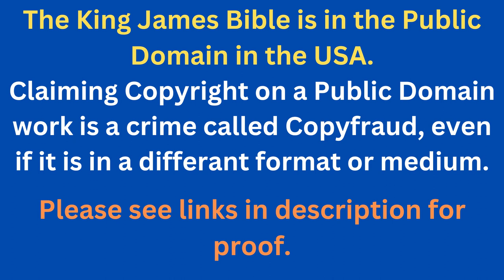Through The Bible In A Year - Day 187- Bible Reading Plan KJV -Shining The Light Ministries -Day 187